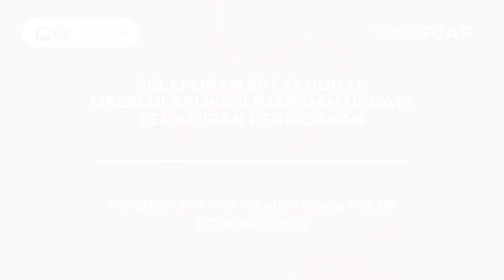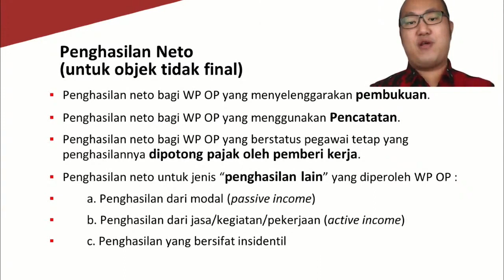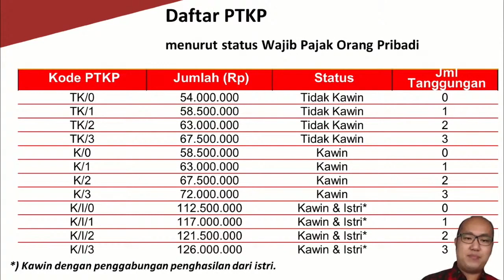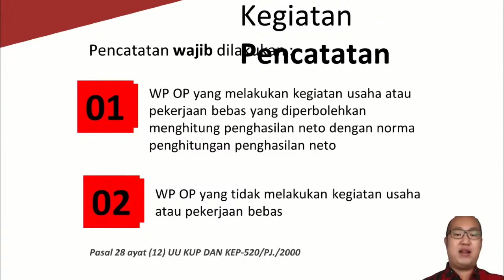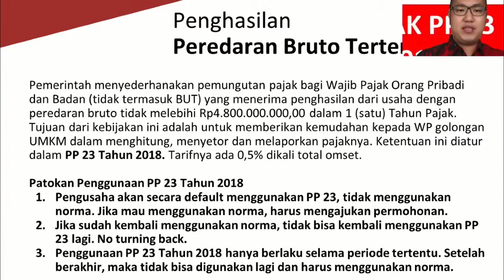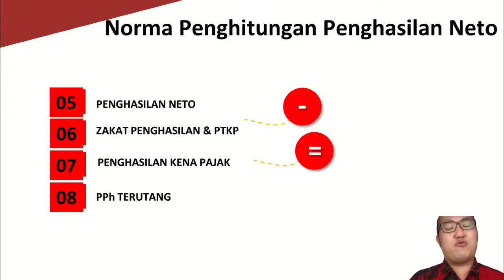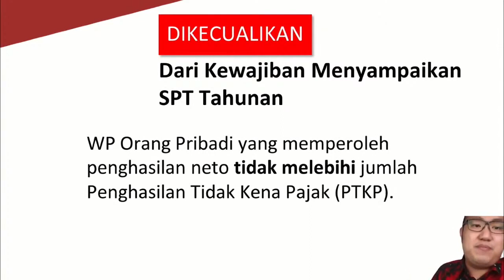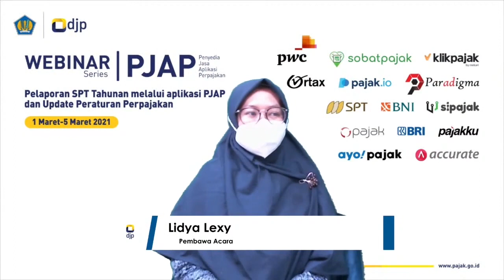(Part 3) Pengisian SPT PPh Tahunan Orang Pribadi 1770 dan 1770S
Bergabunglah dengan Webinar Series bersama Ditjen Pajak RI dengan mengangkat tema: Edukasi Kepatuhan Pajak Kolaborasi Direktorat Jenderal Pajak Indonesia dengan OnlinePajak.